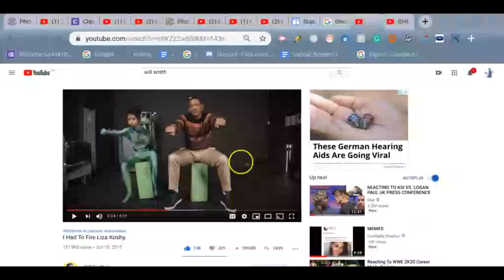I Had To Fire Liza Koshy.